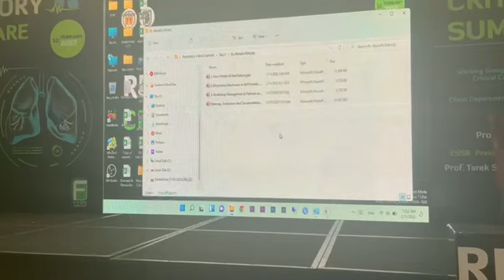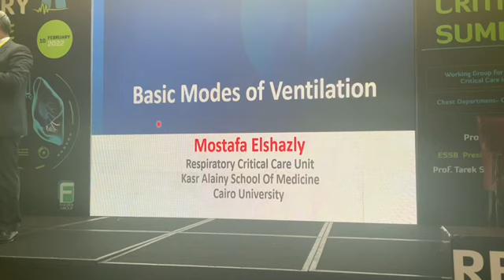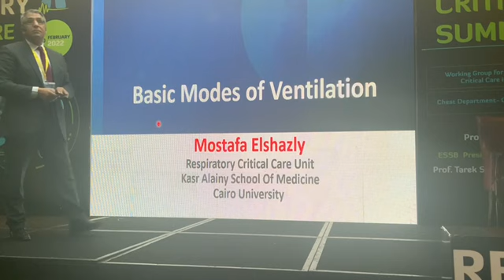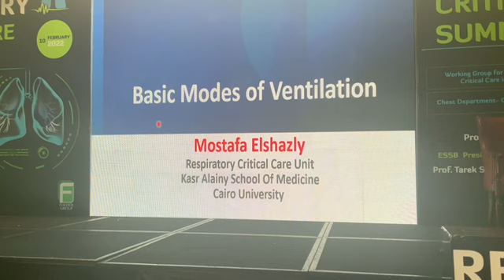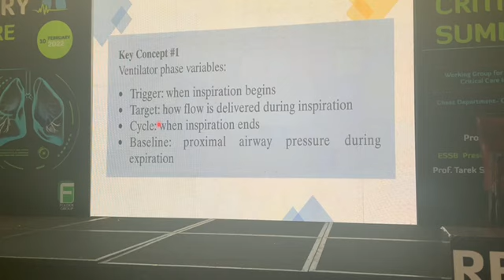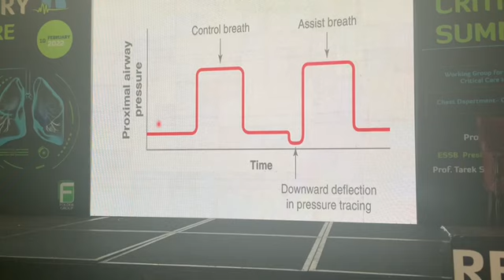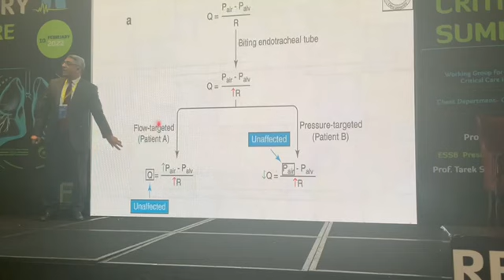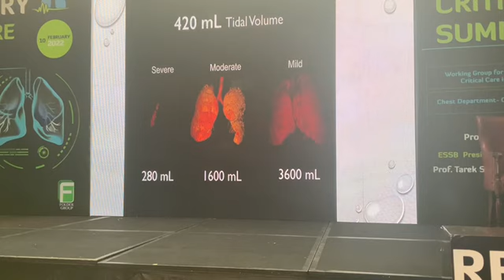Basic Modes of Mechanical Ventilation , Practical approach to Modes of MN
Basic Modes of MV
Practical Approach to Modes of MV
Assisted Modes
Supported Modes